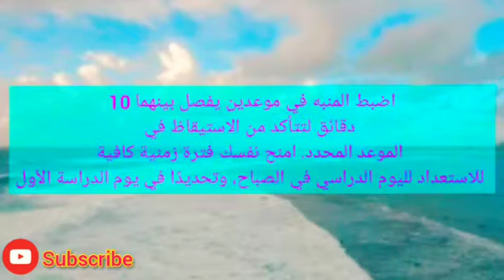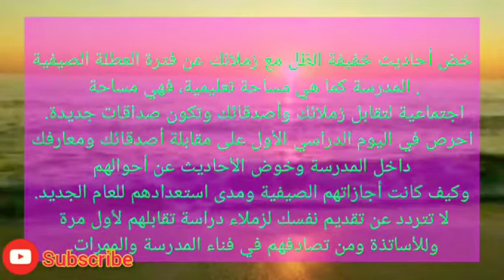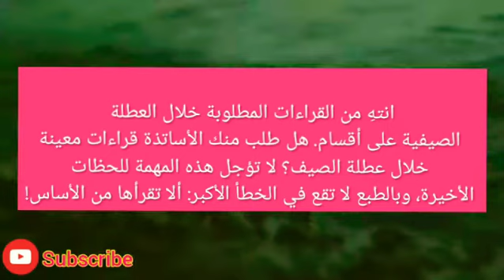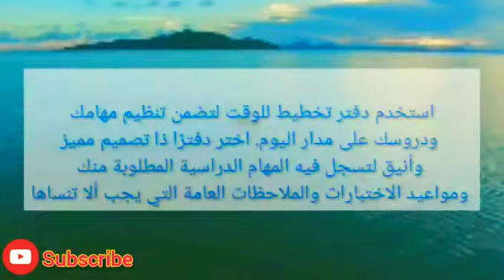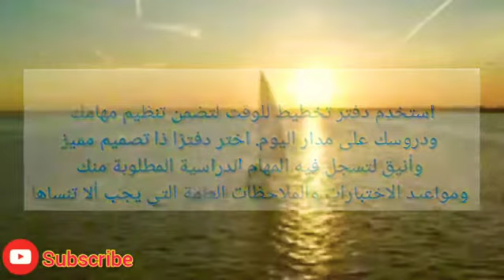🤩الإستعداد للدخول المدرسي2022😍🦋،الإستعداد لدراسة 🌸 الإستعداد لليوم الاول 🦋🦋أهم يوم🦋🦋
الإستعداد للدخول المدرسي2021😍🦋،الإستعداد لدراسة 🌸 الإستعداد لأول يوم 🦋🦋أهم يوم🦋🦋 نصائح مجربة🤩

❤❤❤❤❤❤❤❤🌸🌸🌸MoodUp موودأب🌸🌸🌸❤❤❤❤❤❤❤❤❤

الكلمات المفتاحية

,مشتريات المدرسة,روتيني في المدرسة  ,الدخول المدرسي.
مشتريات المدرسة
,شفا,max-hd,أنواع الطلاب في الدخول المدرسي ,انواع الطلاب بي اول يوم في المدرسة,